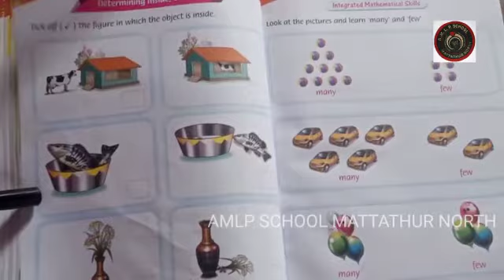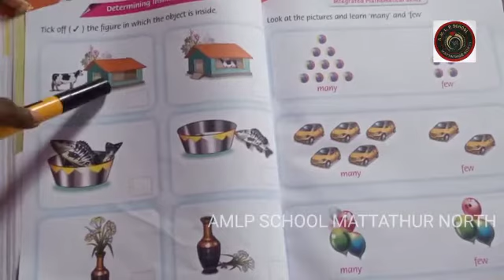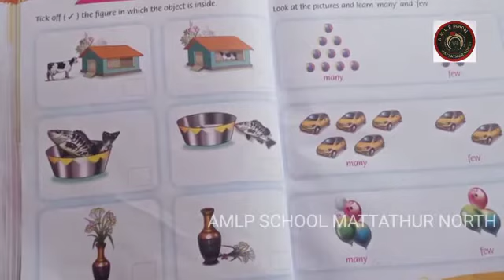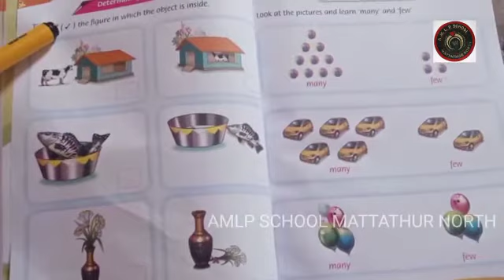AMLPS MATTATHUR NORTH LKG CLASS 123 PART 1 (12/01/2021)